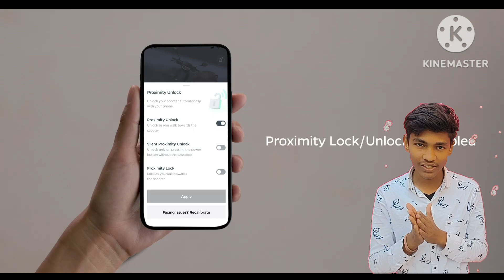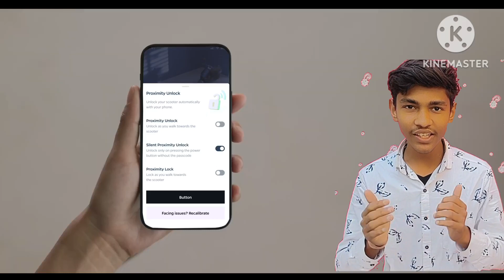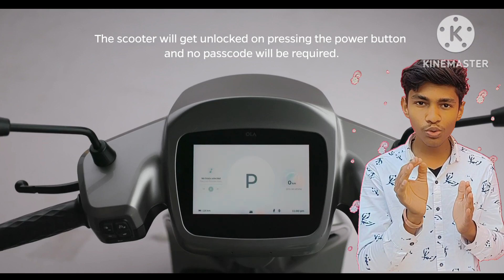ola s1 proximity problem 100% solution move os 3 stable